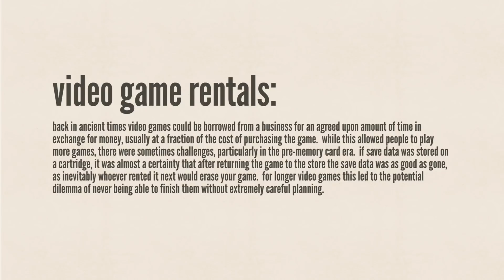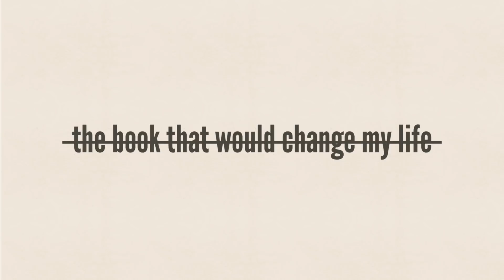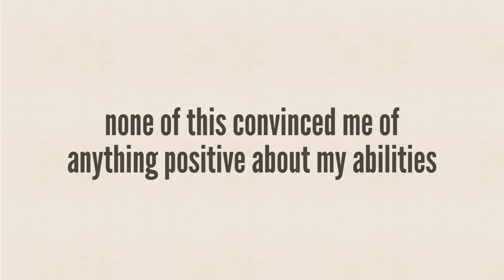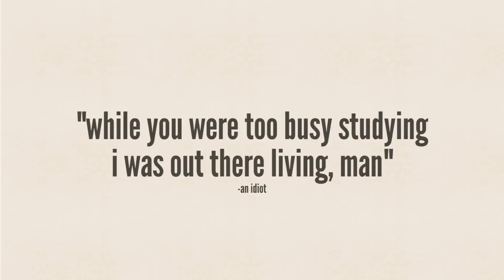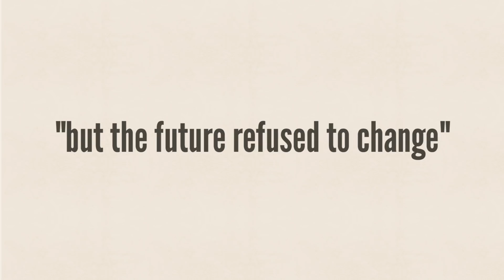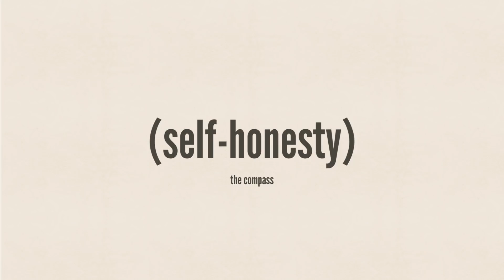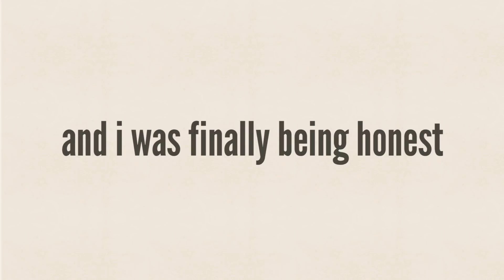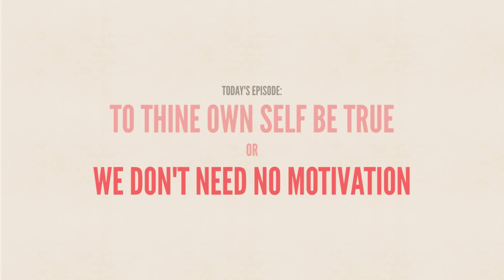The Secret Lie of Motivation - In-Dao: The Way of the Indie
I take a stab at the psychological issue of motivation, and tell a little bit of my life story to demonstrate how the issue isn't really about motivation.